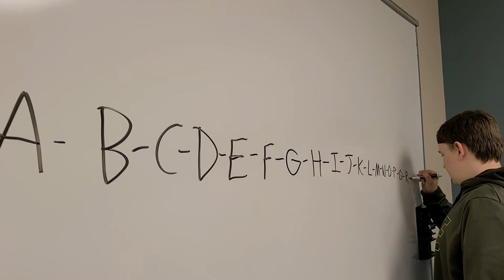Jojo Does Thingz: Writing The Alphabet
Watch me as I write the english alphabet!